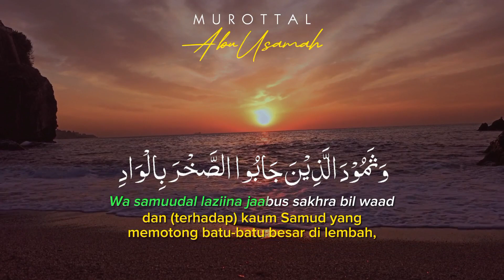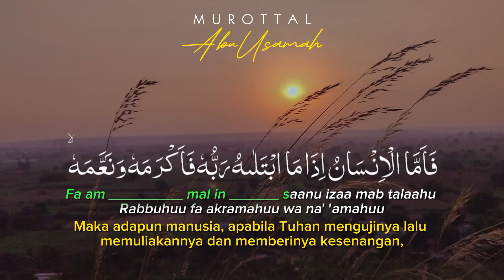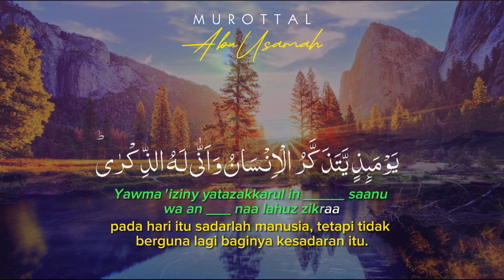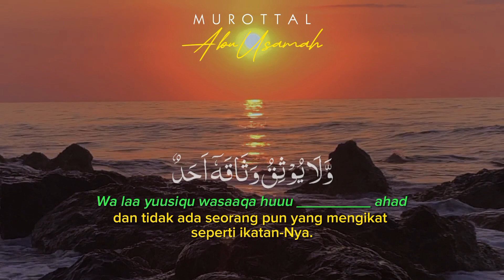Al Fajr (Abu Usamah) Al-Quran teks Arab dg Transliterasi huruf Latin Bergerak dan Teks Terjemahan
Al Fajr (Murottal Abu Usamah)
Al-Quran teks Arab Dilengkapi dengan  Transliterasi huruf Latin Bergerak dan Teks Terjemahan Bahasa Indonesia